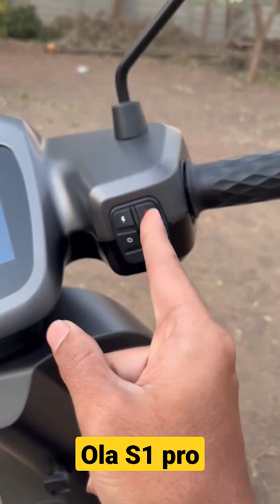where is the key- Ola Electric Scooter S1 Pro